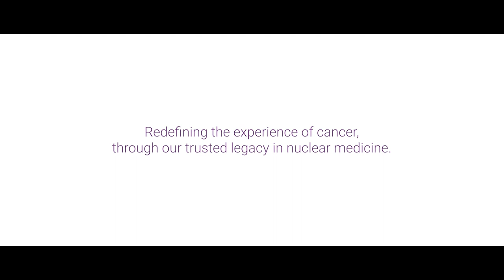Curium | MIP Film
Produced by Connected Pictures (part of The Beautiful Truth Group).

The Beautiful Truth Group is a communications consultancy, magazine and film studio, whose work is about finding and expressing an organisation’s purpose in all its forms. Human stories have the power to change the world. These are the stories we tell.